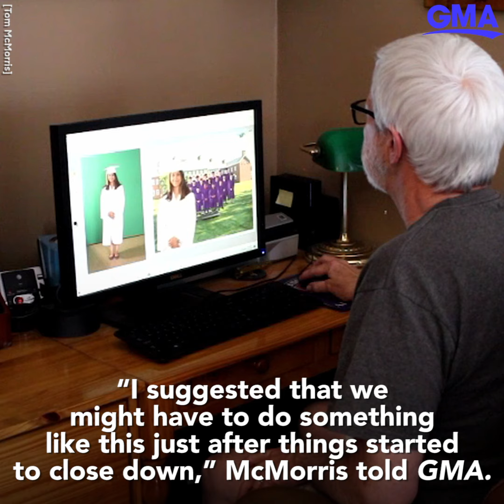Photographer uses Photoshop to create socially distant class photo for 2020 graduates l GMA Digital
“The students and their parents were thrilled to have the pictures,” photographer Tom McMorris said.